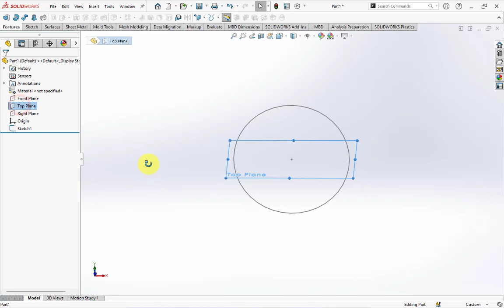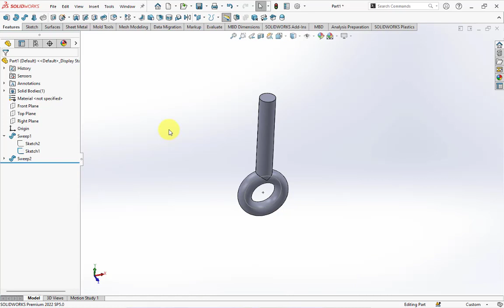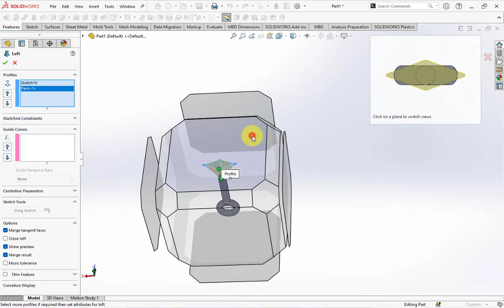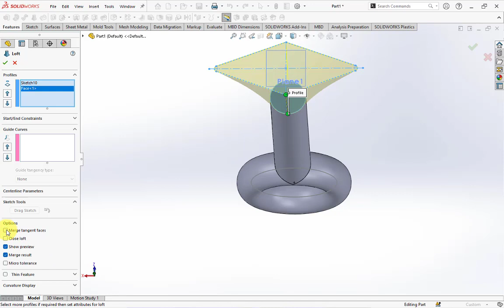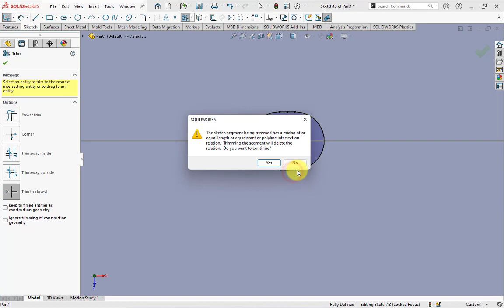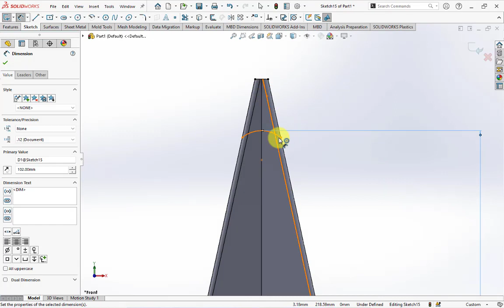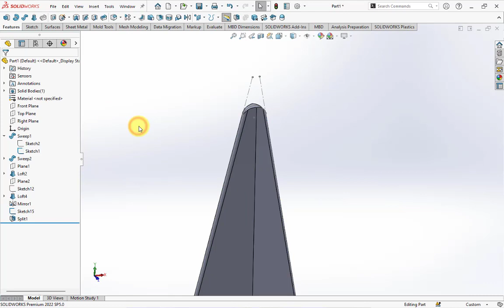Mainan Tombak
Perintah utama yang digunakan Sweep Boss dan Lofted Boss.